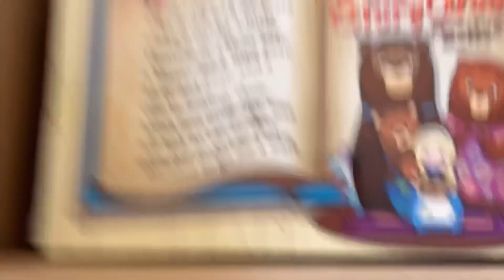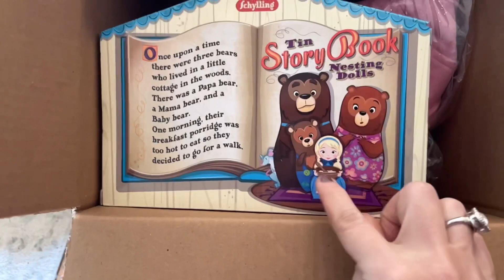Vlogmas 21 trendsend tryon and birdseed ornaments.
⭐️Trendsend is one of my favorite boxes because they ship you completed outfits!

⭐️ - please put collab or PR in subject line so I can easily find your email as I get hundreds in one day.

⭐️Join my beauty channel- southernyankee beauty
⭐️Join our Facebook group page southern yankee